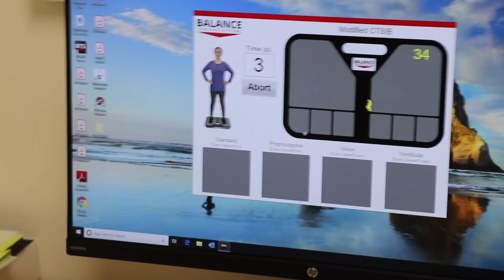VLOG SQUAD'S EMBARRASSING BRAIN SCANS!!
On today's vlog, The Vlog Squad got brain scans in Beverly Hills!!